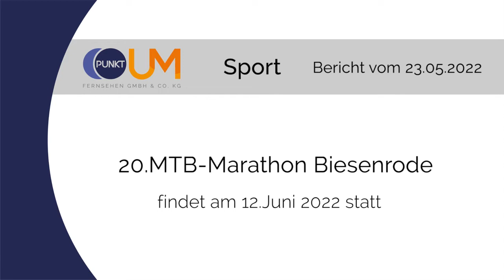PUNKTum 20.MTB-Marathon in Biesenrode am 12.Juni 2022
20.MTB-Marathon in Biesenrode am 12.Juni 2022